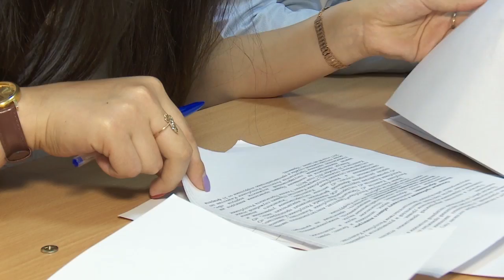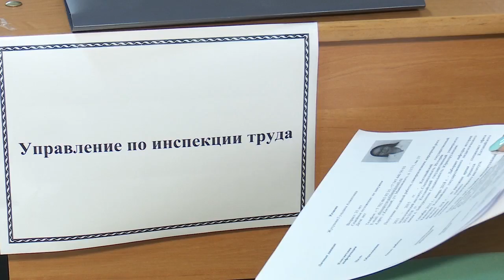Почему костанайцы не хотят становиться госслужащими?